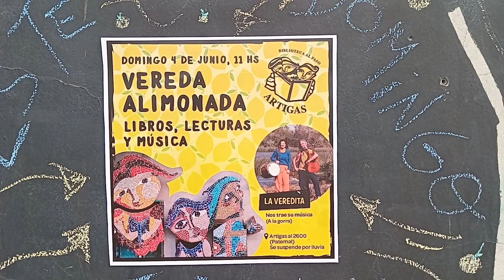Biblioteca al Paso Artigas